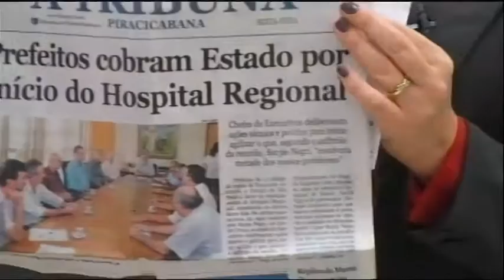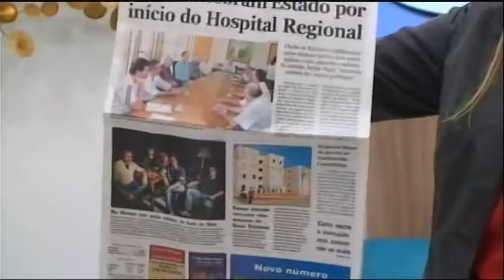ATribuna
14 apresentações diárias.

94 apresentações semanais

376 apresentações mensais